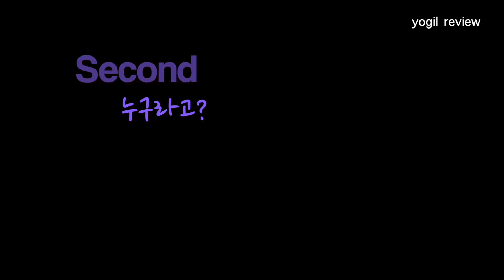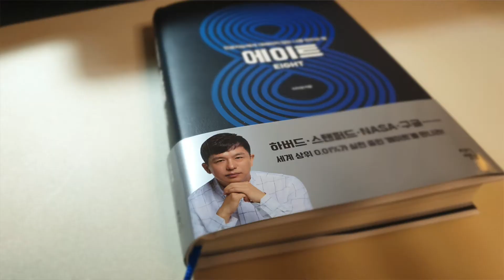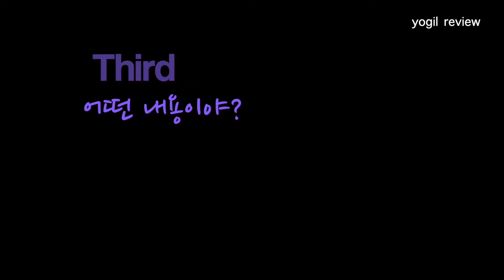에이트 / 인공지능에게 대체되지 않는 나를 만드는 법 / 이지성